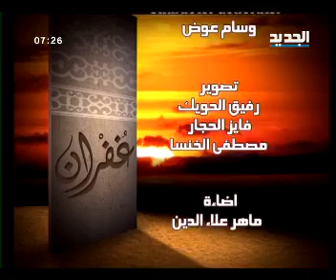مريم نور - غفران - الحلقة [ 393 ]